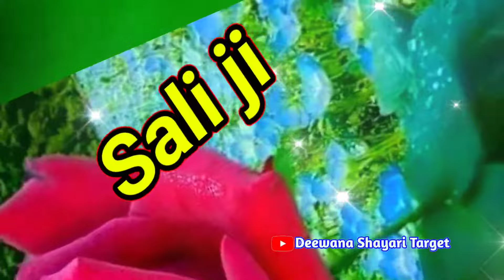Sali Ke Liye Shayari 🌹 Jija Sali New Love Status 🌹 साली के लिए शायरी वीडियो 🌹Sali Video Status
LOVE U ALL.  Take Care AND Be Positive.